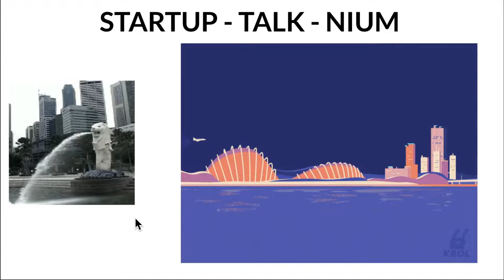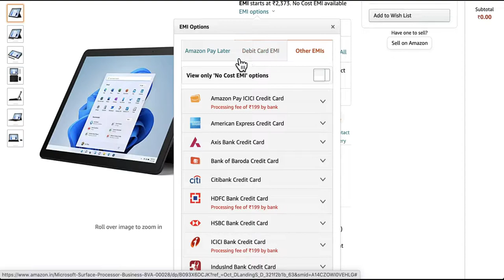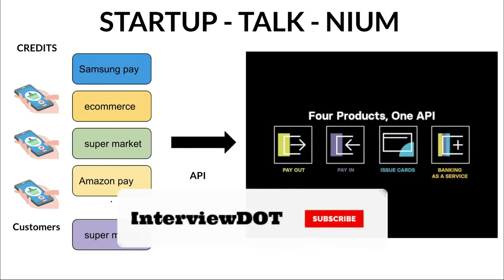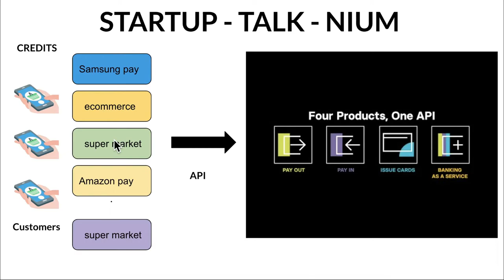STARTUP TALK EPISODE #29 NIUM - BANKING AS A SERVICE | FINTECH | BRANDS | BENEFITS | InterviewDOT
HOW GLOBAL BUSINESSES PAY AND GET PAID
Global payments. Fast and simple.
Embedded payments and card issuance solutions. All in one API.

What is Banking as a Service?
In the banking as a service (otherwise known as BaaS) model, the customer is owned by a non-banking financial services provider which integrates its services with facilities from one or more banks. BaaS is the plug-and-play equivalent offering banking and financial services. BaaS means customers are paying for services as they use them, rather than buying applications. Many finance service and banking providers are now embedding financial services into their offerings to enhance the end-to-end journey for their customers.

How does banking as a service work?
Banking as a service (BaaS) involves three parties – a Third Party Provider (TPP) which offers a brand of services to end-users; a service provider that supplies modular financial services to TPPs on cost-per-use service; and a registered bank that provides banking functions to service providers, such as payments, back-office operations, risk management, and customer service. Most importantly, the bank is the entity that provides regulatory compliance for the whole BaaS platform.

The bank grants access to its systems to a TPP, which means the TPP can use its APIs to interact with customer data. With this access, the TPP can offer banking products and services using its systems.

BaaS explained
Built on the concept of software as a service (SaaS), which enables users to subscribe to function-specific services over the internet rather than having to buy and install applications on their computers, BaaS is the plug-and-play banking equivalent that enables users to access financial services over the internet. It typically does this through banks offering up their infrastructure to third-party service providers such as financial-technology firms (fintech), that are offering retail banking services, typically through the use of application programming interfaces (APIs).

The list of best online banking platform providers includes new players such as Mambu, 10X, Thought Machine, and FinXact, as well as products from the traditional core platform vendors. These promise to help banks radically modernize and accelerate the benefits through higher developer productivity and the removal of technical hurdles. They can achieve further efficiencies by leveraging cloud-based services, which enable them to deploy new products and scale infrastructure quickly and use development tools that support automation.

Third parties can provide various financial services to their customers by building on top of the existing regulated infrastructure of licensed banks. Service providers from virtually any sector can now incorporate the full range of financial services for their customers and for the customers themselves to conveniently access those financial services even if they are not customers of the underlying bank. With BaaS, service providers can simply pick and mix from a range of financial products and then tailor them to the needs of their customers; in doing so, they can create new financial platforms of their own.

Banking as a Service Providers
Banking as a Service Providers that offer the core banking capabilities and the brand that faces the consumer can be different entities. For example, Grab, which began as a ride-hailing service in Singapore, has embedded payment services and its own wallet into its Uber-like app, so it now also provides e-commerce, mobile and point-of-sale payment services through an API-driven platform. For Grab, the Dutch payment company Adyen, with its own banking license, functions as the license holder.

It has been projected that BaaS currently produces $29 trillion in the e-commerce market and TPPs are producing solutions that offer customers more choice and greater convenience.

This structure is useful for service providers that want to market themselves as being as similar as possible to a licensed bank, with comparable capabilities, offering equivalent services such as current accounts, savings facilities, and debit and credit cards. With BaaS, the payments company offers this range of services without actually having to hold a banking license itself. By engaging with a regulated bank via the BaaS platform, the payments company has the advantage of offering banking products to the public at a lower cost because it saves time and money by not having to obtain the necessary regulatory licenses required to offer certain banking products and services. It can also rely on the technology infrastructure of the bank which frees up time and cost for the payments company to focus on its business strategy.